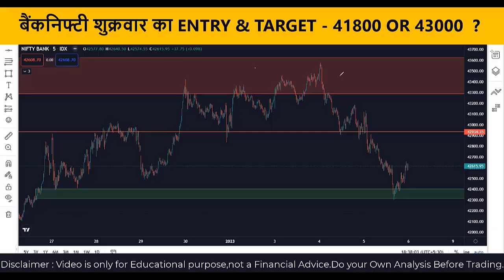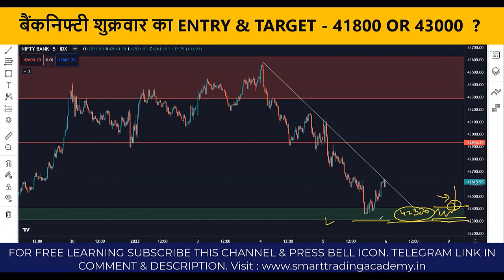Bank Nifty Analysis for Friday | 6 January 2023 | Bank Nifty Prediction Tomorrow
🎯Get Tradingview Premium Feature Completely Free If you Open an Account From This Link in ''Dhan Broker '' , Account Opening & AMC is Free. Zero Brokerage in Equity Cash & 20 Rs per Order in F&O 🎯To Open an Account

Topic discusses in this video
banknifty
banknifty tomorrow
banknifty analysis
bank nifty moneycontrol
open interest
stock market
6 January bank nifty
6 January market
6 January market analysis
6 January nifty
Friday market prediction
bank nifty
Friday market
nifty
nifty 50
nifty 50 tomorrow prediction
nifty analysis